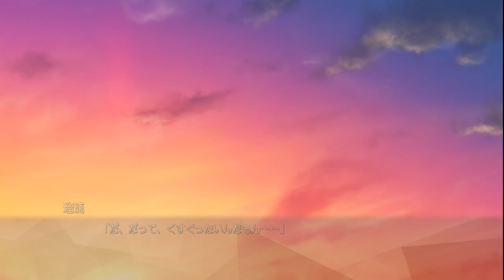Arcana Alchemia - Ruri Route Part 7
Part 7 of Ruri's route in Arcana Alchemia.